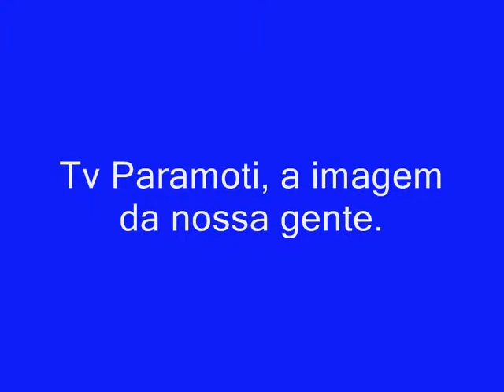Tv Paramoti - A estátua de Senhora Sant'Ana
Nesta reportagem mostramos Mestre BIBI, o escultor que fará a estátua de Senhora Sant'Ana em Paramoti.